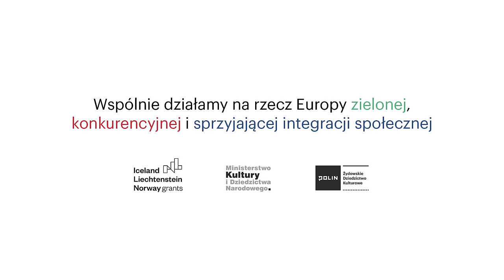Anna Pliszka | W 1932 roku moja mama wyjechała do Palestyny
Anna Pliszka urodziła się 26 lutego 1940 r. w Warszawie. Jej rodzicami byli Artur Rajcher i Chaja Rajcher z domu Bromberg. W czasie drugiej wojny światowej rodzina ukrywała się w podwarszawskim Rembertowie. Po denuncjacji w sierpniu 1943 r. rodzice postanowili popełnić samobójstwo: matka z Anną zamierzały utopić się w Wiśle, okoliczności śmierci ojca nie są znane. Obie kobiety zostały uratowane, następnie ukrywały się przy wsparciu Rady Pomocy Żydom „Żegota”. W czasie powstania warszawskiego opuściły Warszawę i powróciły do stolicy po zakończeniu działań wojennych. Anna Pliszka ukończyła studia medyczne. Pracowała jako endokrynolog, najpierw w Szpitalu Bielańskim, później prowadziła samodzielną praktykę lekarską. W czasie stanu wojennego Anna Pliszka była zaangażowana w działalność NSZZ „Solidarność”. Jest członkinią Stowarzyszenia „Dzieci Holocaustu”. Historia jej życia została opisana w książce Patrycji Dołowy "Wrócę, gdy będziesz spała".

NAZWISKO ROZMÓWCY: Anna Pliszka
WYWIAD PRZEPROWADZIŁ: Józef Markiewicz
NAGRANIE: Piotr Boruszkowski
DATA NAGRANIA: 31 stycznia 2022
PRAWA AUTORSKIE DO NAGRANIA: Muzeum Historii Żydów Polskich POLIN

NAJWAŻNIEJSZE WĄTKI:
00:00:00 - Początki życia rozmówczyni, rodzice.
00:06:26 - Wyjazd matki do Palestyny w 1931 roku.
08:03:09 - Wybuch wojny, ukrywanie się w Rembertowie, denuncjacja.
00:09:17 - Powojenne losy, studia medyczne, spotkanie z pisarzem i byłym członkiem „Żegoty” Władysławem Smólskim.
00:30:15 - Relacje matki z rodziną w Palestynie.
00:32:37 - Znajomość matki z Rachelą Auerbach.
00:47:09 - Żydowska tożsamość rozmówczyni, działalność w Stowarzyszeniu „Dzieci Holocaustu”.
00:51:17 - Współpraca z Michałem Nekandą-Trepką przy filmie o Zagładzie.
00:57:09 - Kluczowe momenty w życiu w kontekście żydowskiego pochodzenia, antysemityzm w najbliższym otoczeniu.
00:58:58 - Antysemickie represje w 1968 r., presja wywierana na męża rozmówczyni.
01:03:20 - Stosunek matki rozmówczyni do antysemityzmu, jej wpływ na kształtowanie żydowskiej tożsamości.
01:06:48 - Zjazd ocalałych z Zagłady.
01:12:51 - Uczestnictwo matki w kursach dokształcających w getcie warszawskim, jej zaangażowanie w propagowanie rolnictwa wśród Żydów, sprzeciw wobec stereotypizacji Żydów.
01:15:08 - Ukrywanie się w Warszawie, znajomość z Antonim Żabińskim, pobyt we wsi w okolicach Krakowa.
01:20:38 - Powody pochówku matki na nieżydowskim cmentarzu.
01:21:33 - Obecne życie rozmówczyni, zajęcia i obowiązki, praca w Stowarzyszeniu „Dzieci Holocaustu”, udział w zajęciach Uniwersytetu Trzeciego Wieku, nauka języka angielskiego.
01:29:02 - Znajomość z Ireną Sendlerową.
01:32:20 - Religijność matki, dane biograficzne rodziców, losy rodziny, kulinarna pasja matki.